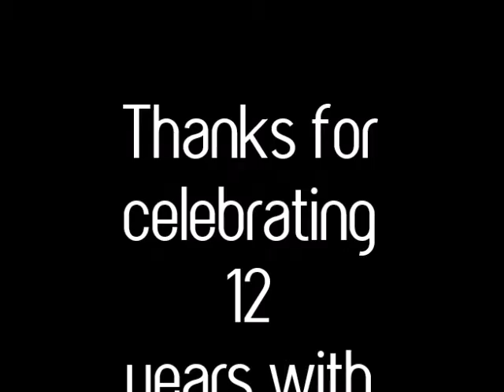12 Years of Chabad in Buckhurst Hill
12 years of hard work, growth, excitement, development, movement and spreading the warmth and joy of Judaism in the beautiful leafy surroundings of Buckhurst Hill - a picture collage to enjoy and inspire!
Rabbi Odom & Henny Brandman moved to Buckhurst Hill in 2005, just look what has been achieved! However, always more to do!